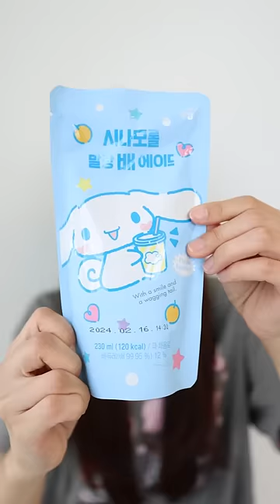MUKBANG MINUMAN VIRAL MINIMARKET KOREA EDISI SANRIO TERBARU!